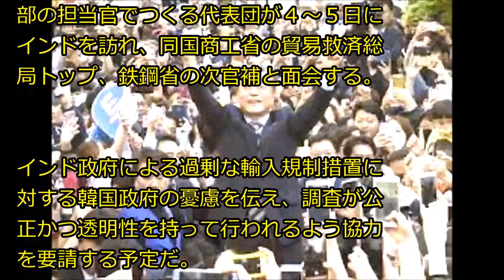韓国、実は世界中から輸入規制を食らっていたｗｗｗｗｗｗｗ：あじあニュースちゃんねるより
【関連動画】

・安倍首相、キッパリ！「韓国が国家間の約束を守るかどうか、という信頼の問題だ！

・反文在寅デモに30万人！?光化門広場で光復節に行われたデモは、反アベ3000人vs反文在寅30万人！?